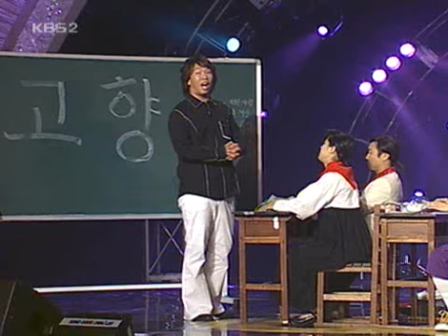Gag Concert 봉숭아학당 20040926